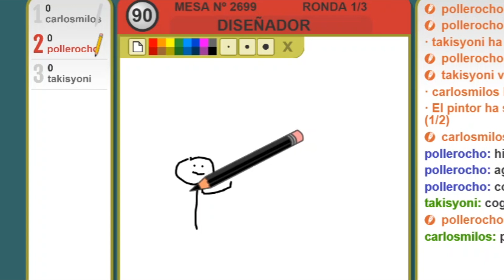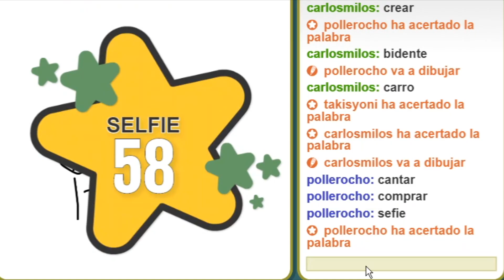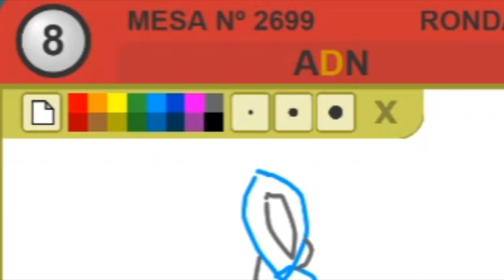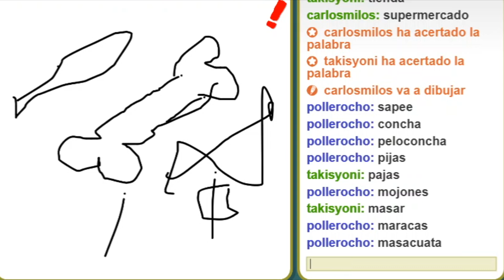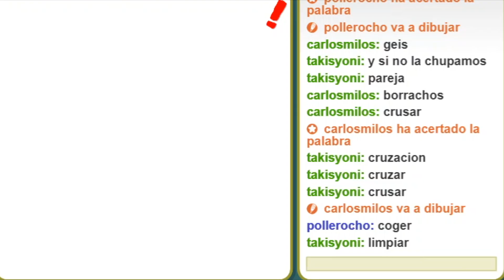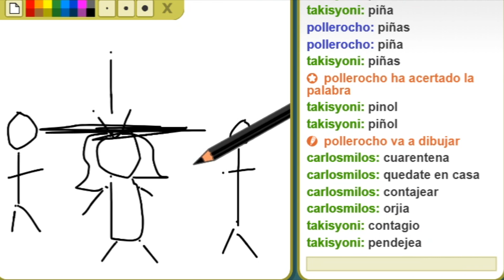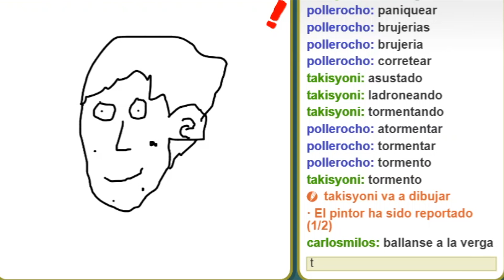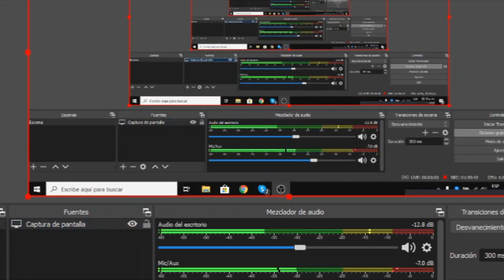ADIVINA EL DIBUJO | Dibujando con amigos | pollerocho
A ver si adivinamos la palabra correcta antes de que termine el tiempo!